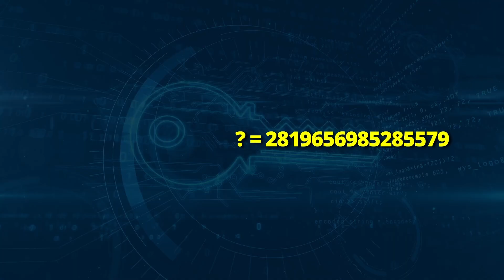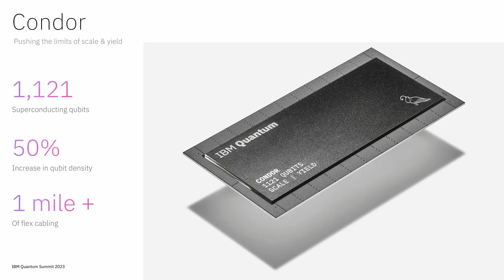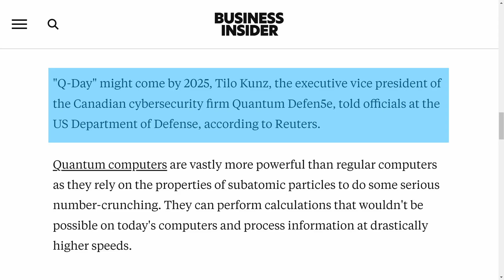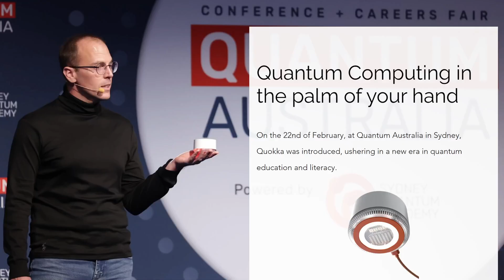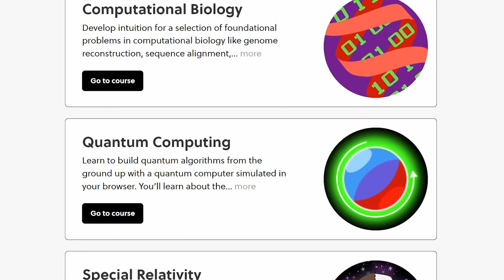Q-Day Is Coming: Quantum Computers Will Decode National Secrets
Some recent headlines have been touting that Q-Day is coming potentially as soon as 2025. What is Q-Day? Well, it’s the day when quantum computers will be able to crack the current encryption protocols that we use on the internet. How big of a threat is Q-Day really? And is it really coming next year? Let’s have a look.